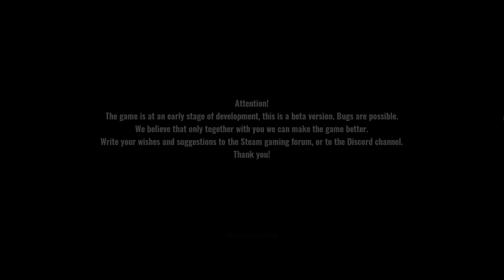General Gameplay Guide for Total Conflict Resistance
Total Conflict: Resistance is a unique global strategy, tactics, and first-person action symbiosis. Realistic mass battles, many types of armored vehicles, weapons, uniforms, unique mechanics, and immersive free gameplay. Lead any state and bring it to greatness!

0:00 Introduction
0:24 Beginning a New Campaign
2:20 The Overworld User Interface (UI)
2:40 Resource List
3:08 Owned Cities and Battalions
3:27 Government Statistics
3:49 The Date
4:06 Speed Settings
4:22 Manufacturing and Adaption Icon
4:39 Construction Icon
5:25 Key Buildings
6:13 Production Icon
6:45 Squad Editor Icon
7:24 Diplomacy Icon
8:06 Trading Icon
8:49 Economics Icon
9:14 Help Icon
9:27 Cities Towns, and Farms
9:46 Supply and Garrison Tabs and Their Uses
11:07 Enter Settlement Button and M
11:36 Forces Tab
12:03 Trade and Resource Distribution
12:22 Create Convoy Menu
15:03 Battalions, Unit Symbols, Combat, and Post Battle Results
15:16 Unit Symbols and Their Meanings
16:00 Commanding Battalions and Their Uses
16:20 Battalion Creation
17:05 Battalion Movement
17:20 Battalion Menu
17:52 Squads
18:35 Squad Exchange
19:31 Battalion Experience
20:25 Movement Buffs and Penalties
20:48 Supplying a Battalion
22:27 Battle
22:54 Pre-Battle Screen and Manual Battle
23:19 RTS Mode Combat, Controls and UI
26:12 FPS Mode Combat, Controls, UI and HUD (Heads Up Display
28:16 Sped Up Battle Footage
29:24 Battle Results and Loot
30:16 Pre-Battle Screen, Auto Battle and Loot
30:58 Capturing a City, Town or Farm
31:28 Congratulations for Completing This Guide